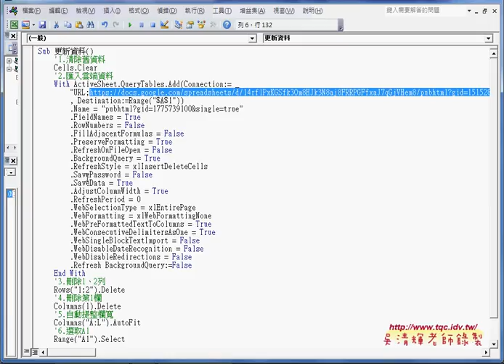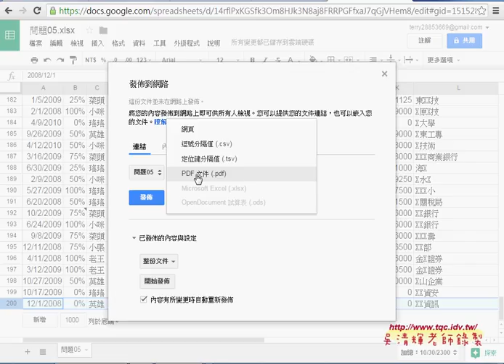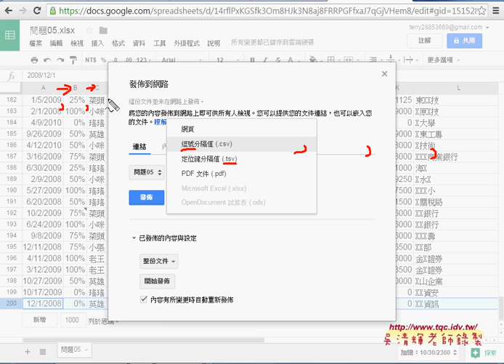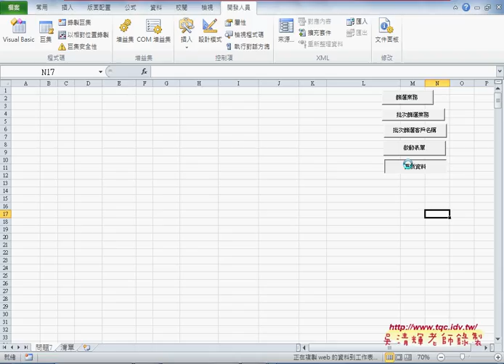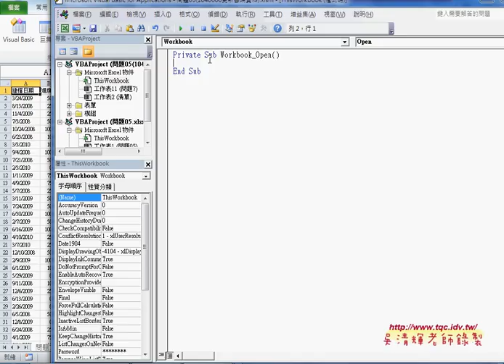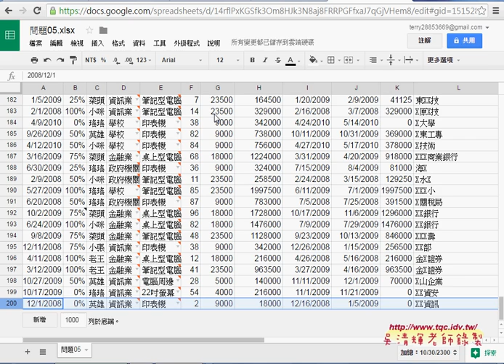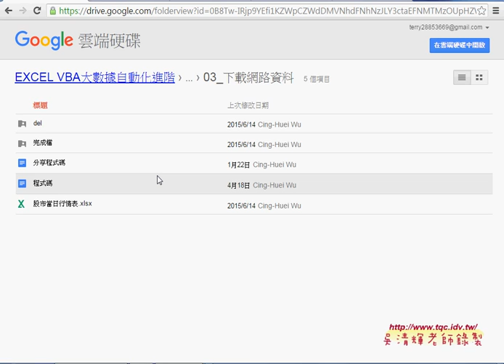03 如何更新資料步驟細節說明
EXCEL VBA大數據自動化進階第4次上課(從雲端更新資料&自動更新與錄製下載股市資料巨集)

上課內容：
01_如何從雲端更新資料
02_錄製如何下載雲端資料的巨集與修改
03_如何更新資料步驟細節說明
04_欄列物件與自動更新與錄製下載股市資料巨集
05_批次刪除與新增工作表
06_增加批次下載VBA程式與進度狀態列

課程理念：
1.以循序漸進的方式, 透過詳細的說明和實用的50個Excel VBA範例,

2.進而解說EXCEL與資料庫的結合，甚至將EXCEL當成資料庫來使用，

3.將結合GOOGLE雲端試算表，教您如何將EXCEL函數雲端化與網路化。

上課用書：
Excel VBA一點都不難：一鍵搞定所有報表
作者： Excel Home
出版社：博碩
出版日期：2013/06/26
定價：380元

吳老師  105/5/7